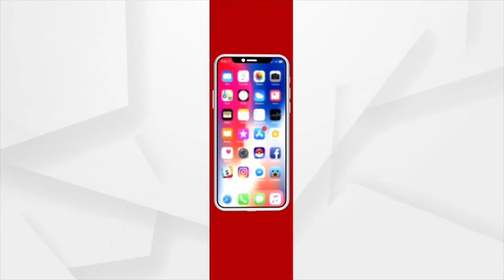ଖୁବଶୀଘ୍ର ଡିସଚାର୍ଜ ହେବେ ବିରୋଧୀ ଦଳ ନେତା ପ୍ରଦୀପ୍ତ ନାଏକ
ଆସନ୍ତା 3ରୁ 4 ଦିନ ଭିତରେ ଡିସଚାର୍ଜ ହେବେ ବୋଲି ଏମ୍ସ ପକ୍ଷରୁ ସୂଚନା ମିଳିଛି । ବର୍ତ୍ତମାନ ତାଙ୍କ ସ୍ବାସ୍ଥ୍ୟଵସ୍ଥାରେ ବେଶ ଉନ୍ନତି ଆସିଛି । ସେମି ICUରେ ଥିଲେ ମଧ୍ୟ ସାଧାରଣ ୱାର୍ଡ ଭଳି ତାଙ୍କ ଚିକିତ୍ସା ଚାଲିଛି